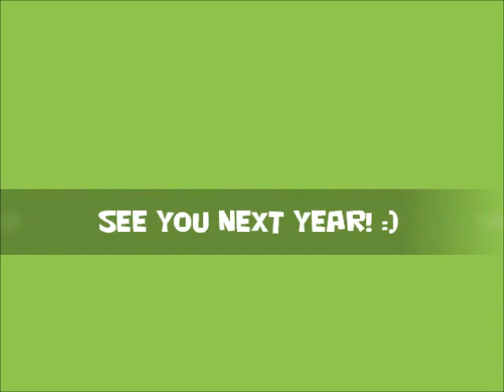Sheltie Day 2013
2.06.13, Kiev. Filmed by Viva Island Shelties.